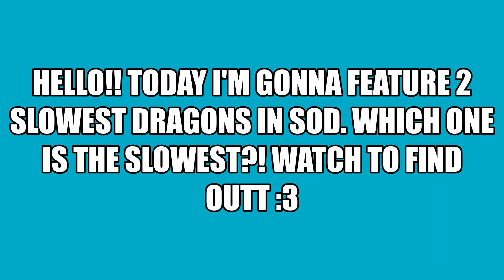SOD WHAT IS THE SLOWEST DRAGON? || Kylseon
What is the slowest dragon in the game? Watch to find out!!